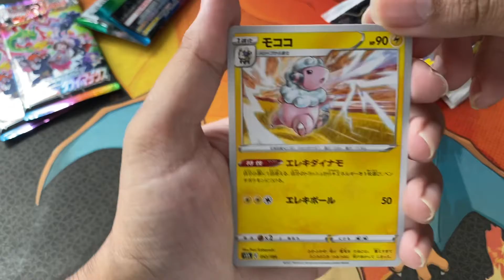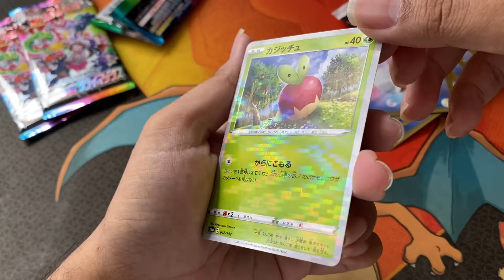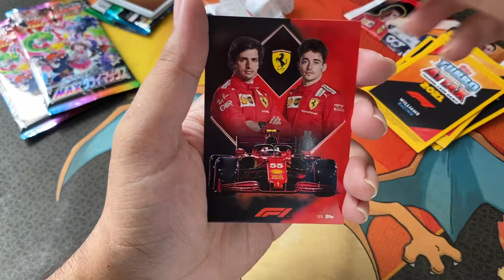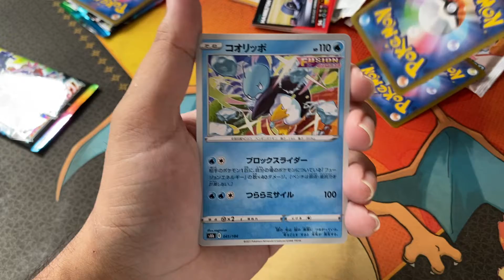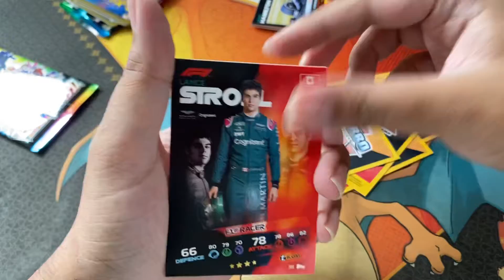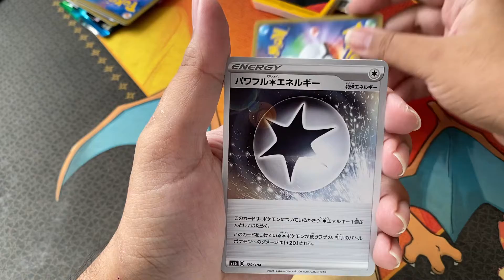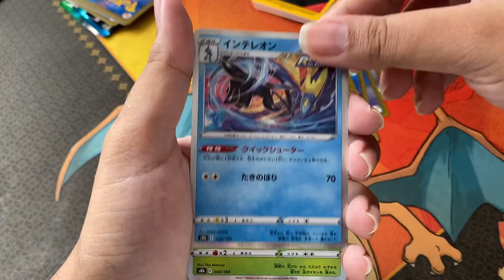Birthday packs opening - 3 Pokémon TCG VMAX Climax and 2 F1 2021 Topps Turbo Attax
Just me opening some packs I got myself as a birthday treat. I don’t really collect cards all that much these days but for the special day, why not treat myself? Since I turned 32, I had the genius idea to get 3 VMAX Climax packs and 2 F1 2021 Topps Turbo Attax packs. Because why not?